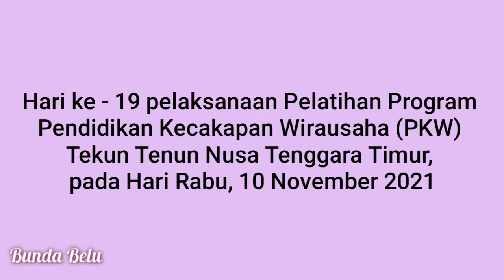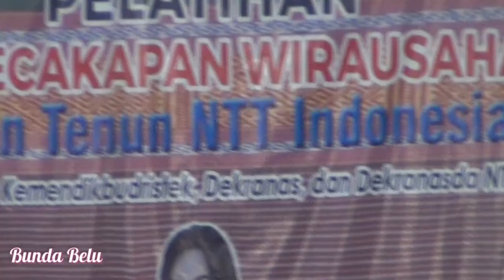Hari ke 19 pelatihan program Pendidikan Kecakapan Wirausaha Tekun Tenun NTT oleh Dekranasda Kab.Belu